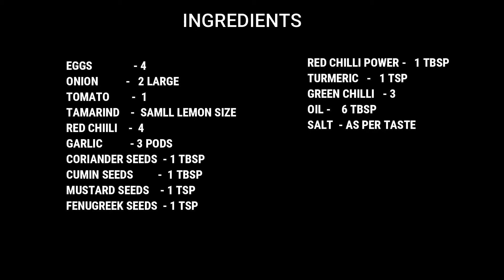Spicy Egg Masala pulusu | Spicy Egg Masala Gravy | Curry | Egg Curry Recipe